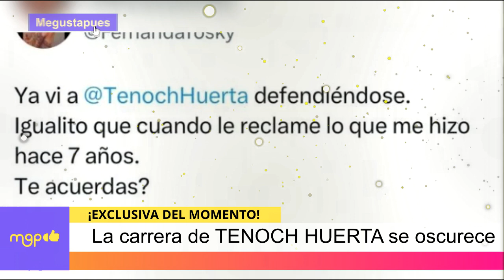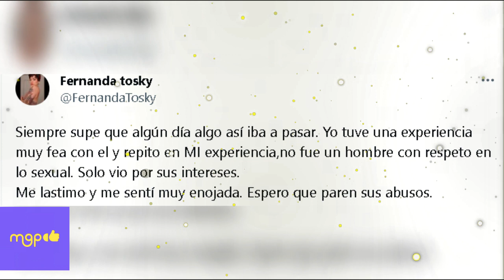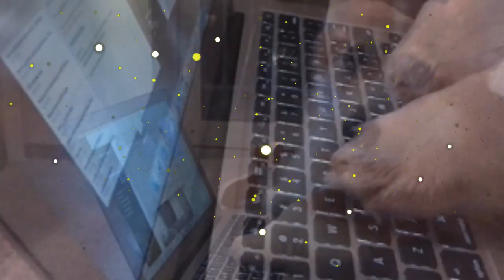La carrera de TENOCH HUERTA se oscurece